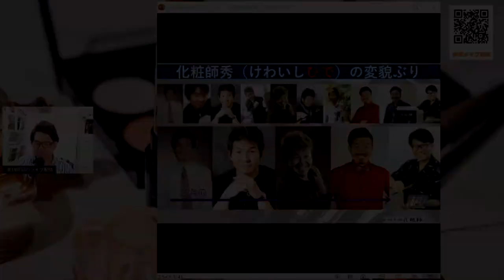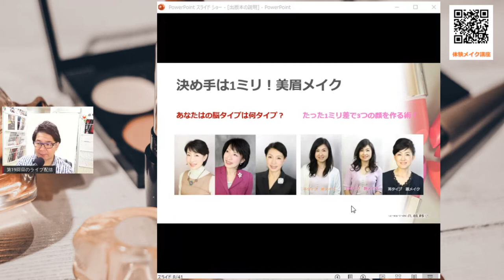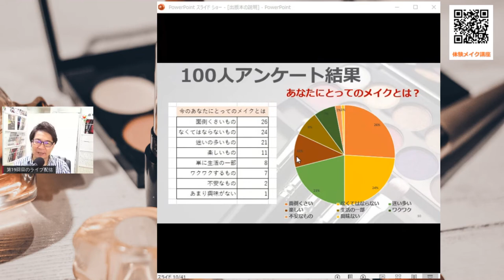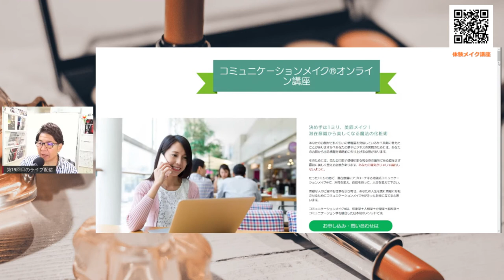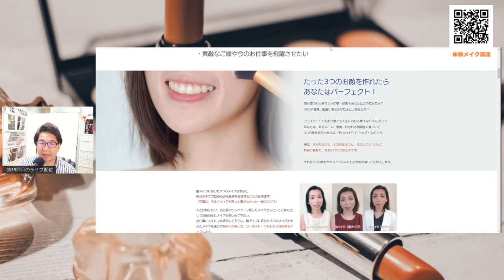決め手は1ミリ！美眉メイク あなたのメイクをこの機会に見直してみては？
「メイクアップで笑顔になろう！」のフェイスブックプライベートページライブ配信！

著書【決め手は1ミリ！と美眉メイク】